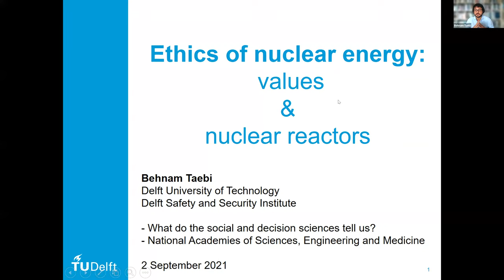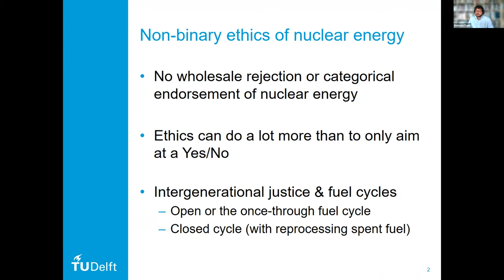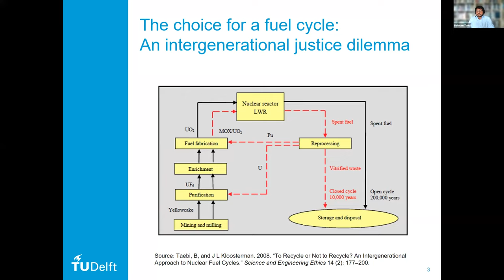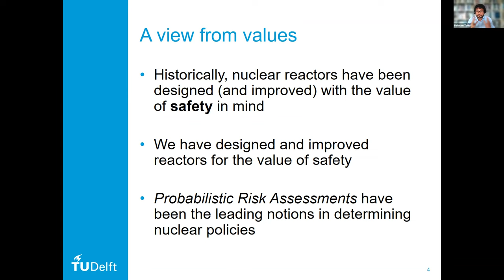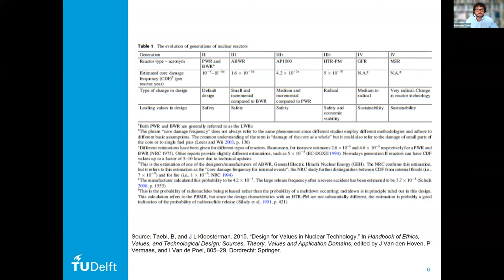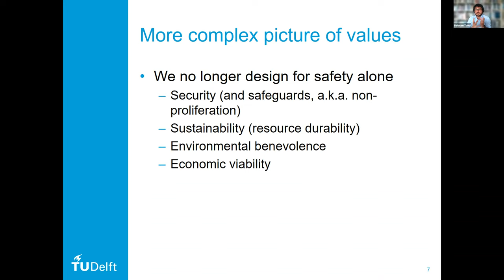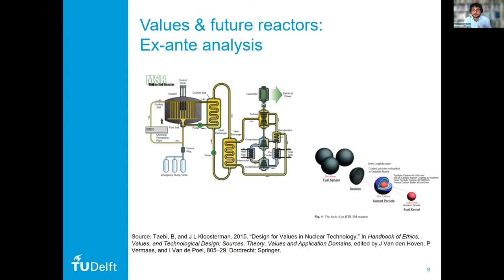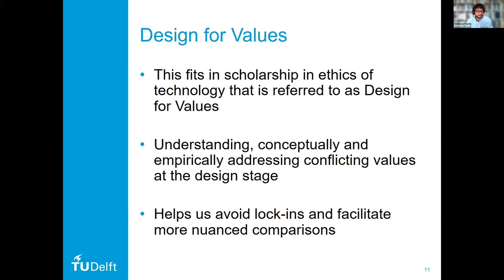Benham Taebi - What does science and technology studies say about issues facing nuclear power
The National Academies of Sciences, Engineering, and Medicine held a workshop in September 2021 to explore societal challenges facing nuclear power.  The workshop looked at the nuclear industry’s history of public engagement, lessons learned from siting facilities in other industries, and best practices for community outreach from the social sciences. This straight to recording is of Benham Taebi’s presentation on what science and technology studies tell us about issues facing nuclear power.